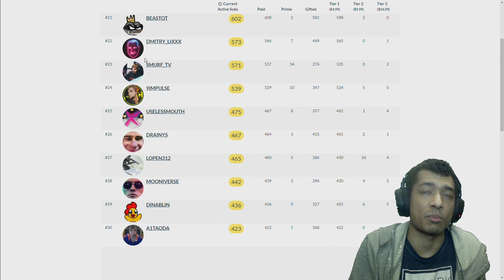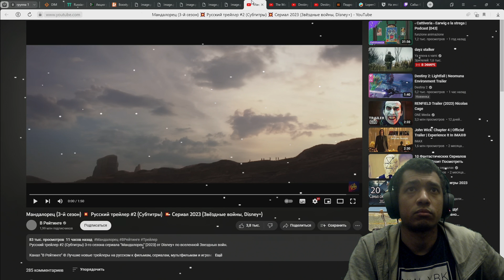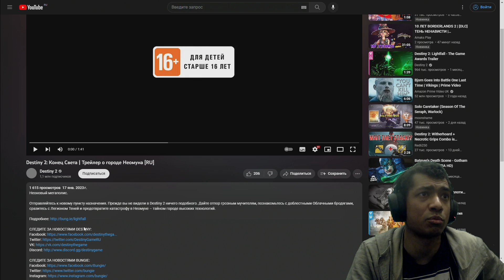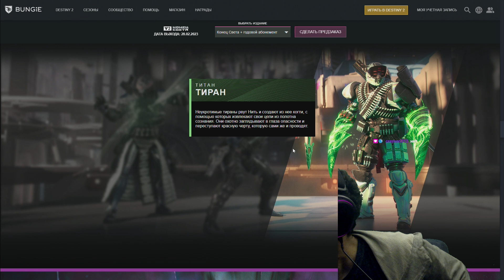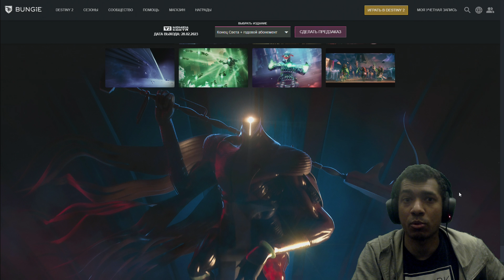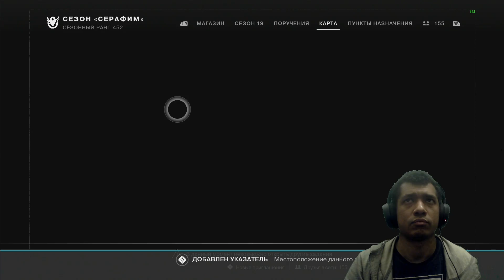Destiny 2 | Ресет 17.01.2023 принес Трейлер Города Неомун из Lightfall и последнюю сюжетку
Перекрёсток Впрок.

6K3A - скидка 600₽ на первые 2 заказа от 3000р и бесплатная доставка.
1pk73 - скидка 1000₽ на первый заказ от 5000₽ и бесплатная доставка.
3ppbab - скидка 300₽ на первые 3 заказа от 2000₽ (по 300₽ на каждый из 3).

Кэшбэк 7% при оплате картой Тинькофф от 2000₽ до 25 января!
LOPEN-300-AF ✅ 300₽ от 3000₽
500LOPEN-AF ✅ 500₽ от 3500₽